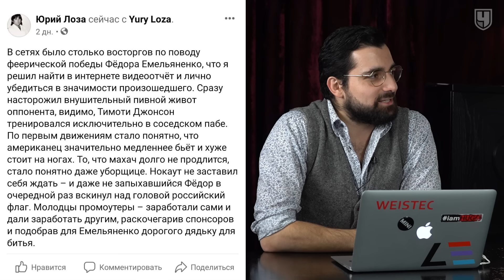Коста красава? Федор - что дальше? Диаз - Тони - Конор. Бешеный UFC 267. Прогнозы. Петр Ян, Блахович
Это опять мы! MMA - подкаст "Больше не говори такие вещи" номер 33. Снова зверский хронометраж выпуска, снова все актуальное из мира смешанных единоборств, снова наши лица. Багдасарян, Володин, Чемпионат Подкаст, Поехали!

Обсуждаем турниры Bellator 269 с Федором, Токовым, Минаковым и Нурмагомедовым, а также, UFC с Пауло Костой и Марвином Веттори. А еще поговорим про титульную гонку в среднем весе, как в Беллатор, так и в UFC, приключения Кевина Ли, странные оправдания Джонни Уокера, треугольник Тони Фергюсона, Нейта Диаза и Конора Макгрегора, убойный бой Мовсара Евлоева и Илии Топурии, и, конечно же, грядущий сумасшедший по составу турнир UFC 267!

(ТАЙМКОДЫ ниже!)
Уже по традиции Давид Багдасарян (aka Hardcore MMA) и Олег Володин помогут вам органично влиться в мма - движение. Все минувшие и грядущие турниры в UFC и Bellator, новости, рейтинги и так далее. Это "Больше не говори такие вещи" на Чемпионат Подкаст.

Супербои HFC: Чоршанбе VS Тарасов. Акаб, Ковалев, Филичкин VS Т-34, Джанго. Золотой VS Ахиллес

Слушайте на удобных платформах:
• в iTunes
• в «Яндекс. Музыке»

ТАЙМКОДЫ:
0:00 – Всем привет! Что мы сегодня будем обсуждать?
2:25 – Последний Беллатор был круче UFC?
6:00 – У Джонса и Йенджейчик проблемы в рейтинге.
16:48 – Немного про Кевина Ли и допинг.
27:16 – Вес Косты и мужество Веттори.
58:44 – Что дальше для Косты?
01:09:34 – Обсуждаем несколько спорных судейских решений.
01:15:56 – Итоги Беллатора: Емельяненко, Нурмагомедов и Шлеменко.
01:45:39 – Дальнейшие планы Фёдора: пояс, пенсия или UFC?
01:58:51 – Ситуация с контрактом Резникова.
02:09:06 – Бойцовский треугольник: Конор, Тони и Нейт.
02:16:36 – Обсуждаем разные новости и свежие анонсы боёв.
02:29:41 – Кто точно победит на UFC 267?
02:38:17 – Блахович или Тейшейра?
02:44:45 – У Хукера нет шансов?
02:49:44 – Чимаев и Волков могут проиграть?
03:01:33 – Отвечаем на вопросы подписчиков.
03:14:50 – Рубрика «Советуем посмотреть».
03:16:28 – Продолжаем отвечать на вопросы подписчиков.
03:32:40 – Прощаемся (не забудьте поставить лайк и написать коммент).